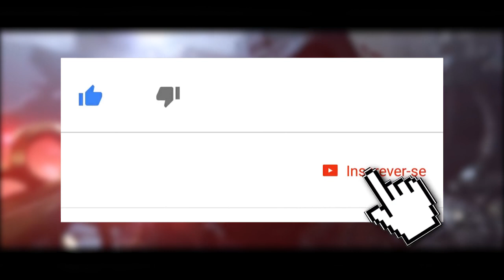MORTAL KOMBAT 11: 10 LUTADORES CLÁSSICOS QUE QUEREMOS DE VOLTA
Hoje é dia do Community Reveal de Mortal Kombat 11 e enquanto não começa o evento, confira a nossa lista de personagens clássicos que precisam voltar no novo jogo.